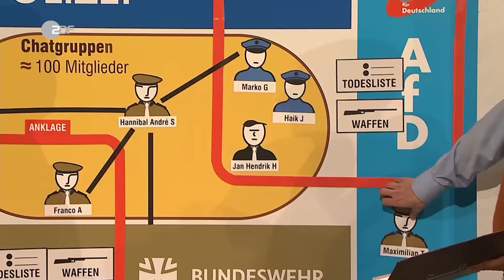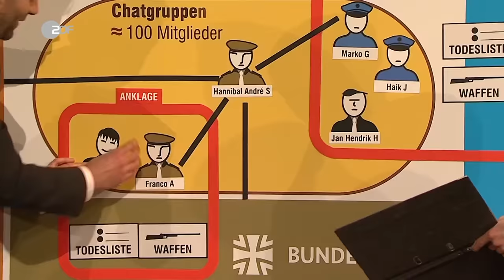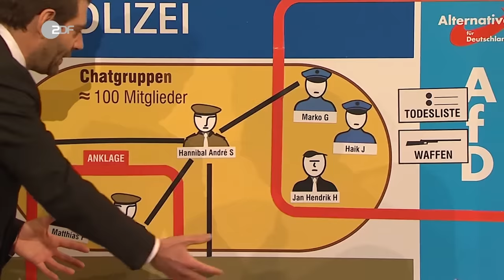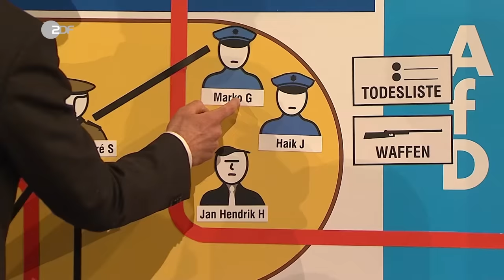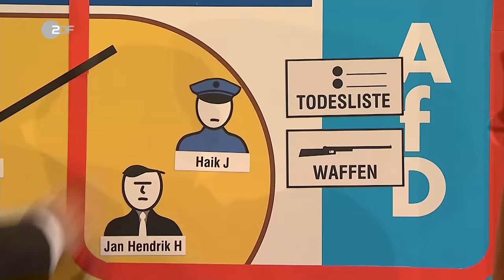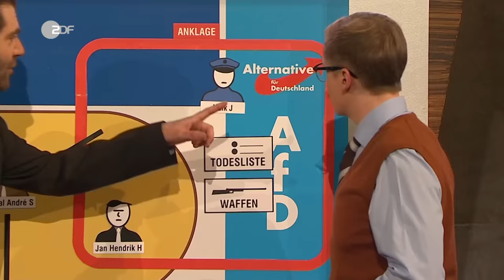Rechtes Netzwerk in Deutschland | Die Anstalt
Claus von Wagner deckt in einer Sendung von „Die Anstalt“ ein rechtes Netzwerk in Deutschland auf.
Angeblich gehören einige Mitglieder der Bundeswehr und der Polizei diesem Netzwerk an. Ob das alles so wahr ist, prüft Till Reiners, der auch jede Menge Informationen und Definitionen parat hat.

In dieser Folge „Die Anstalt“ kommen einige unangenehme Dinge ans Tageslicht. Wie kann es sein, dass einige Menschen offensichtlich Anschläge auf Politiker planen, aber dafür nicht zur Rechenschaft gezogen werden? Kann Rechtsterrorismus unentdeckt bleiben?
Claus von Wagner klärt auf in „Die Anstalt“!